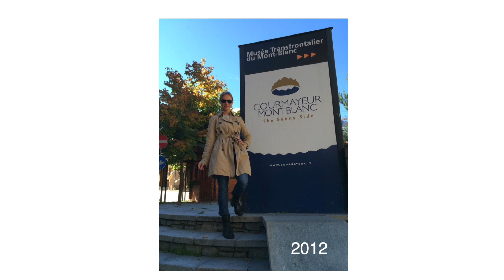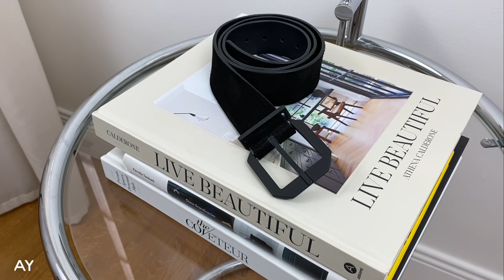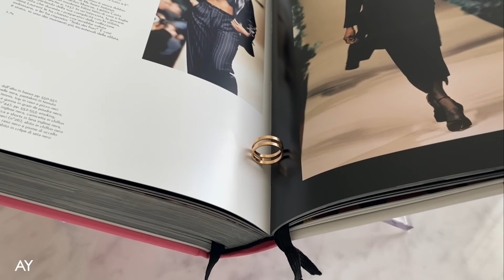МОЙ ГАРДЕРОБ - ЛЮБИМЫЕ ВЕЩИ, БРЕНДЫ И ОБРАЗЫ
В этом видео рассказываю и показываю, что в моем гардеробе. Любимые вещи, бренды, образы.

Сейчас доступно 5 уровней бонусов :
NEW YORK: Эксклюзивные значки, которые будут отображаться рядом с вашим именем в комментариях на моем канале
LONDON: Эксклюзивные посты и материалы о стиле + бонусы NEW YORK
MILAN: Ежемесячный стриминг и доступ к записи текущего месяца + бонусы NEW YORK, LONDON
PARIS: Доступ к полному архиву стримингов с 2019 года + бонусы NEW YORK, LONDON, MILAN
VIP STYLE AY: Высший уровень поддержки. Задайте мне вопрос и получите как минимум 1 гарантированный ПРОФЕССИОНАЛЬНЫЙ ответ + бонусы NEW YORK, LONDON, MILAN, PARIS

Тайм-коды:
00:00 Что в моем гардеробе?
01:03 Качество, не количество
01:45 Мой образ вне времени
02:56 Любимые джинсы
03:50 Мой шопинг
05:30 Моя цветовая палитра
06:52 Верхняя одежда
07:20 Силуэт и старые вещи
07:51 Как расстаюсь с вещами
08:52 Как часто меняю вещи
10:10 Количество вещей
11:28 Мои сумки
12:17 Как ухаживаю за вещами
13:35 Моя обувь
15:22 Мой шопинг-лист
15:59 Как сочетаю вещи
17:40 Любимые аксессуары
18:36 Яркие вещи в моем гардеробе
19:13 Мой стиль

давайте ДРУЖИТЬ в соц. сетях:
ДОБАВЛЯЙТЕСЬ
Спасибо вам за просмотры!